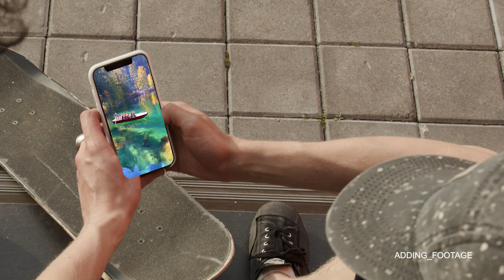VFX COMPOSITING||SHOWREEL||2024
SOURAV PANJA
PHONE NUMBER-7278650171